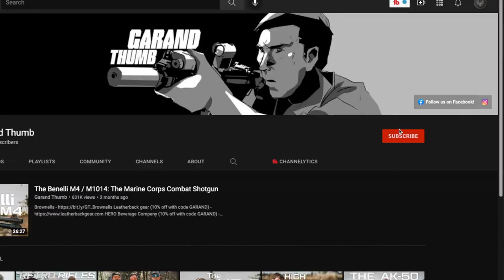I DON'T LOVE IT... SIG MCX Canebrake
Amazon Store
Camera I use
Shotgun Mic
Wireless Mic
Drone I use